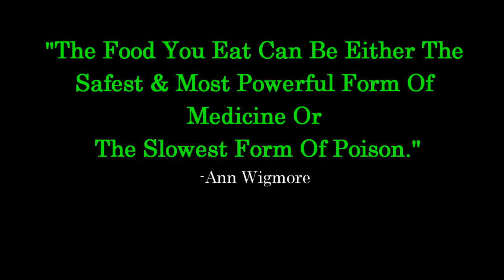Brain Fog, Depression, Anxiety- How Gluten Damages The Brain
When a patient has intestinal dysfunction or intestinal permeability, these small, undigested molecules may enter the blood stream, and, if blood-brain barrier permeability exists, pass through the blood-brain barrier. In the brain, Gluteomorphins can directly interfere with neuronal messaging by binding to the opioid receptors thus inhibiting the natural binding of neurotransmitters to their receptors.2 6 7 8 In addition, lymphocytes carry the same receptors on their own surfaces; therefore, Gluteomorphins can indirectly interfere with opioid receptors through lymphocyte secretion of cytokines and cause the delivery of wrong messages to the brain.7 8 If antibodies are produced to Gluteomorphin, these antibodies act like the natural opioids, on the lymphocytes and the nerve cells causing neuro-immune abnormalities. Thus, Gluteomorphin can disturb neuro-immune communication through neurotransmitters and cytokines. After the ingestion of wheat, some patient’s digestive processes break down the wheat into prodynorphin (PDYN) peptides. There are indirect mechanisms by which circulating PDYN could modulate brain function.3 If exogenous PDYN enters the blood stream cross-talk occurs between the exogenous PDYN and the endogenous PDYN.4 Exogenous PDYN can have agonist, partial agonist, or antagonist action at certain receptor types.4 PDYN also cross-reacts with enkephalins, which regulate nociception in the body. These actions of exogenous PDYN cause an opiate effect on the body. lean more